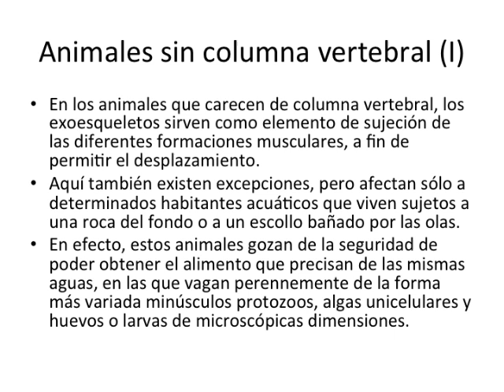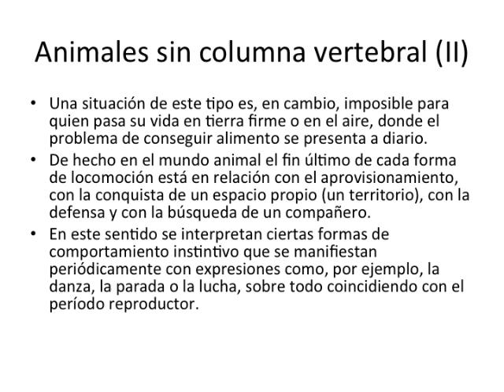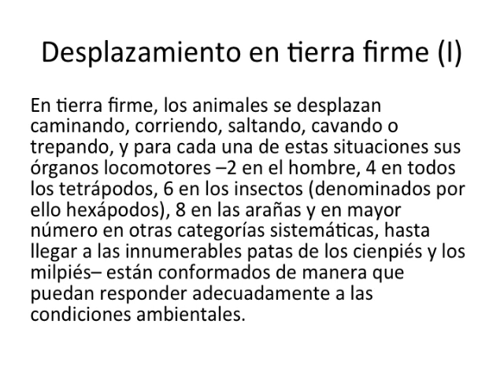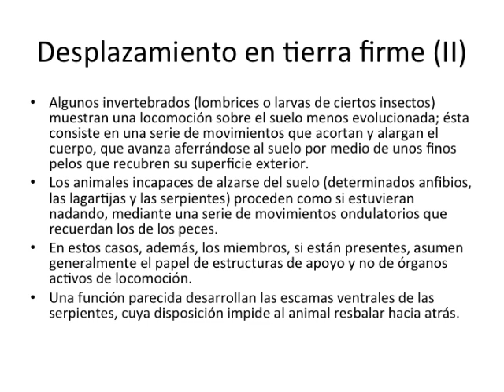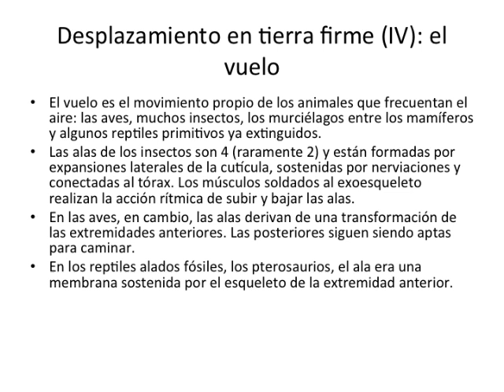¿Cómo se mueven los animales?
Vamos a repasar en éste vídeo el movimiento de los diferentes animales.

Podéis ampliar información sobre éste y otros temas relacionados en nuestro blog de Biología: